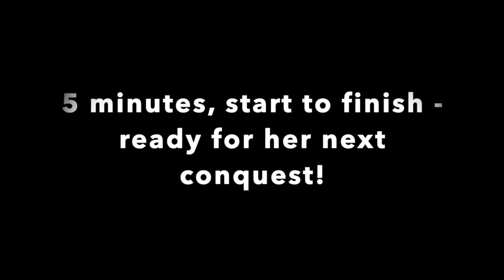Fi and the Pirate Minion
6 week old puppy meets, and conquers, a dancing pirate minion